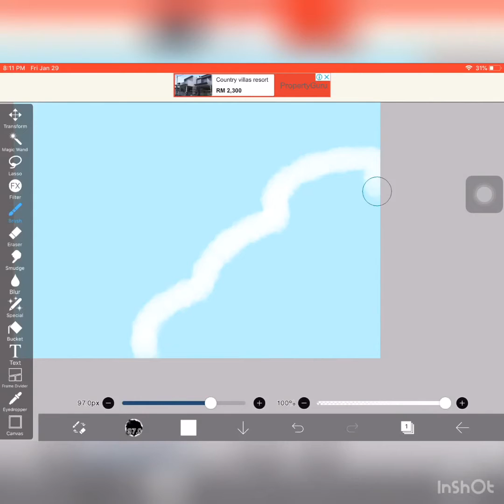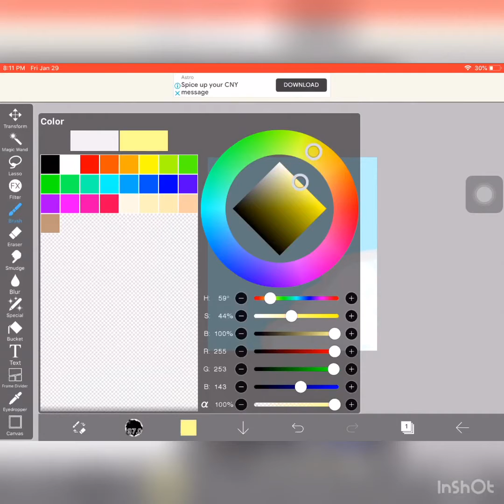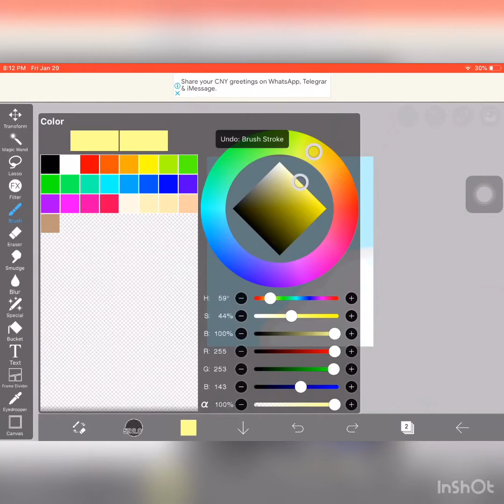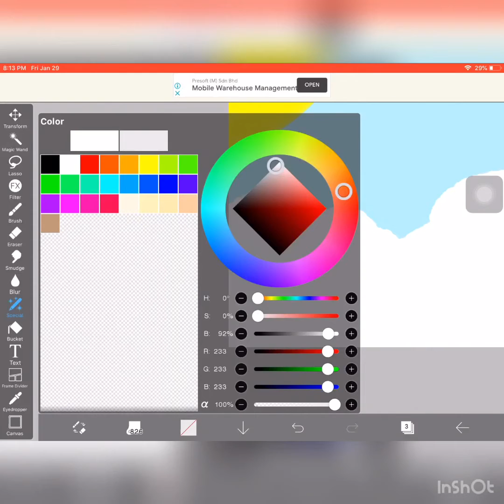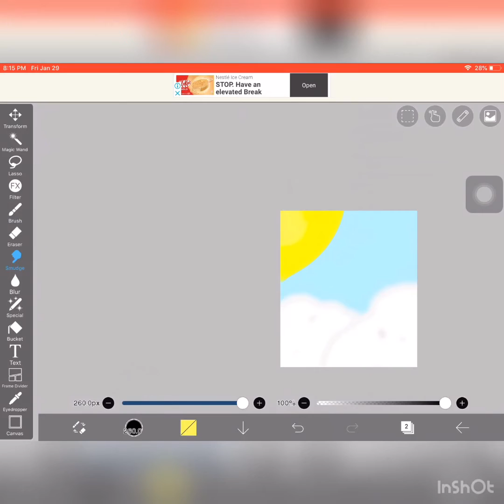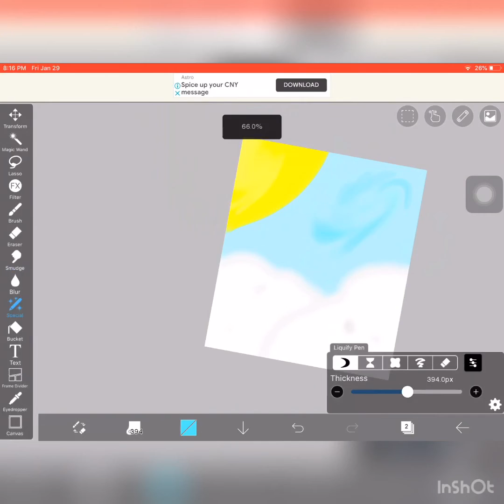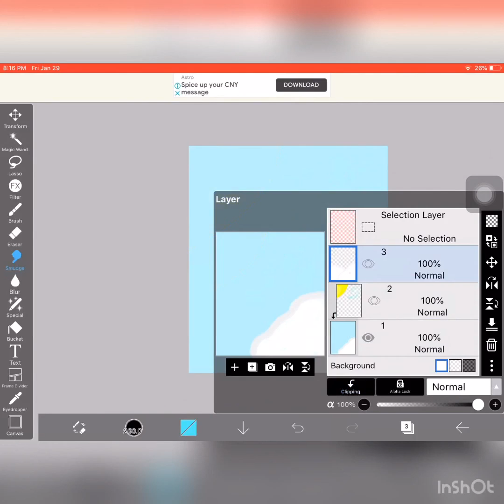How to draw clouds on ibisPaint x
CLOUD DRAWING TUTORIAL

:v